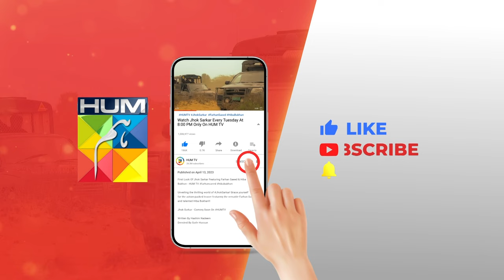Ishq Ibadat - Episode 04 - Teaser [ Wahaj Ali, Anum Fayyaz & Resham ] - HUM TV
Cast:

Resham
Anum Fayyaz
Farhan Saeed
Shafqat Cheema
Wahaj Ali
Irfan Khoosat
Mariya Khan